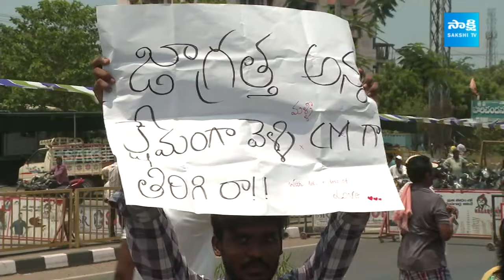Garam Garam Varthalu Full Episode 18-04-2024 | CM YS Jagan | Chandrababu | Pawan Kalyan